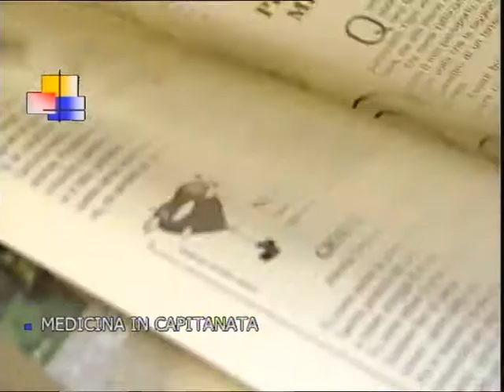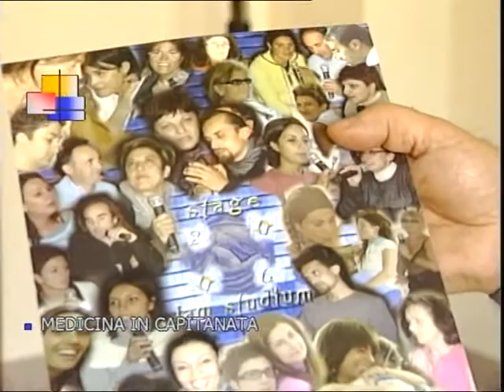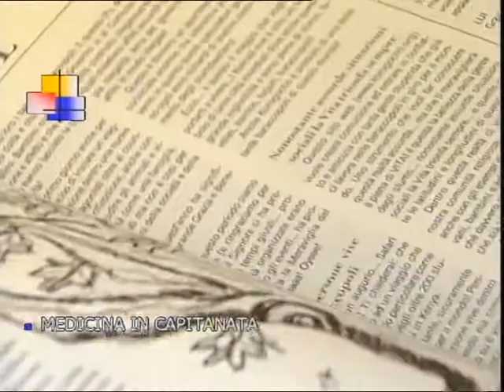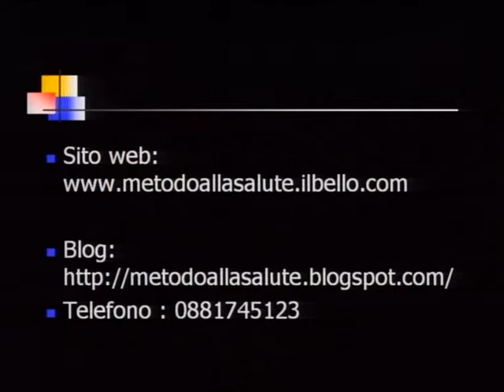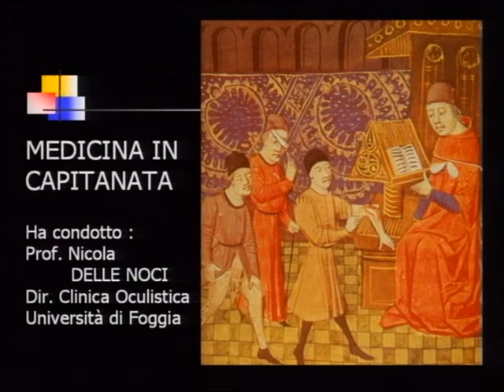Il Dr. Loiacono a "Medicina in Capitanata" - Parte 2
Il Dr. Loiacono intervistato in "Medicina in Capitanata", trasmissione andata in onda su Telefoggia